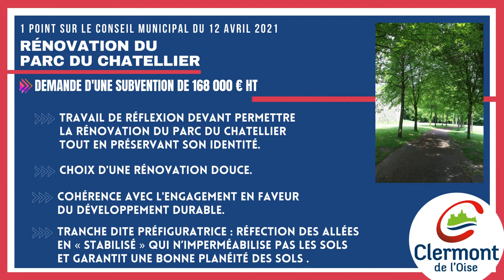Conseil Municipal du 12 avril 2021 - Rénovation du Parc du Chatellier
Conseil Municipal du 12 avril 2021 - Rénovation du Parc du Chatellier : Demande d'une subvention de 168 000 €

- Travail de réflexion devant permettre la rénovation du Parc du Chatellier tout en préservant son identité.

- Choix d'une rénovation douce.

- Cohérence avec l'engagement en faveur du développement durable.

- Tranche dite préfiguratrice : réfection des allées en « stabilisé » qui n’imperméabilise pas les sols et garantit une bonne planéité des sols.